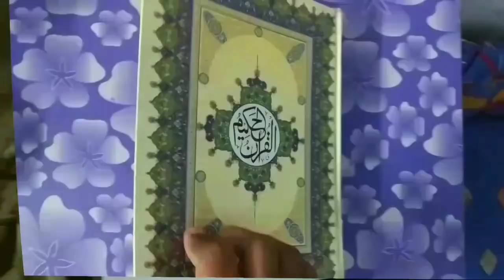Aoraten Taraveeh Ki Namaz Kaise Ada Karen? Sahi Tarika 2022 | Taraweeh Ki Namaz Ka Tarika For Ladies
Ladies taraweeh ki namaz Kaise padhen? auraton ke liye taravi namaz ka sahi tarika kya hai? full details masail ka bayan hai ke aurat taraweeh ki namaz me kya kya karegi? by Mufti Abdur Rahman Banahara MARB Deeni Malumaat YouTube Channel